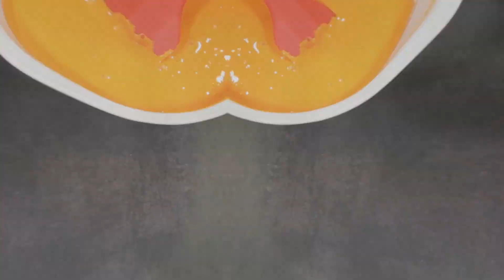Crispy Crunchy Juicy Jalebi | एक हफ़्ते तक भी कुरकुरी रहने वाली जलेबी की ये रेसिपी ज़रूर बनाइये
Hello Friends,

In this video I teach you how to make Jalebi.